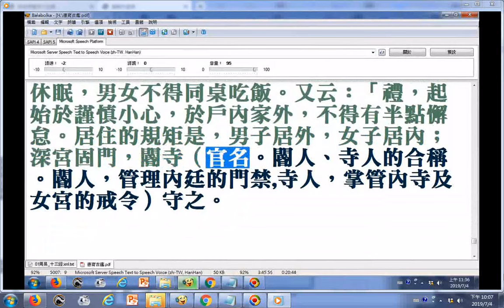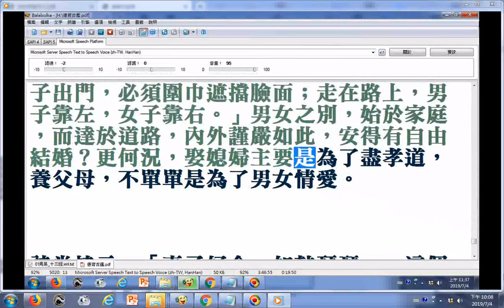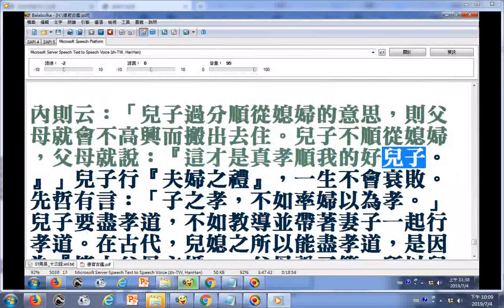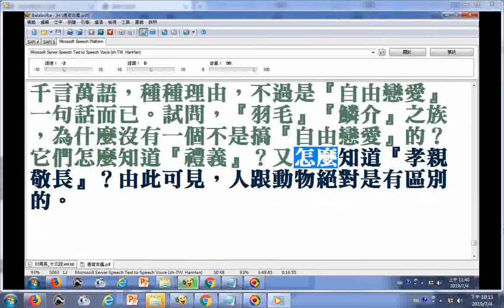反對自由戀愛的理由01 參考禮記